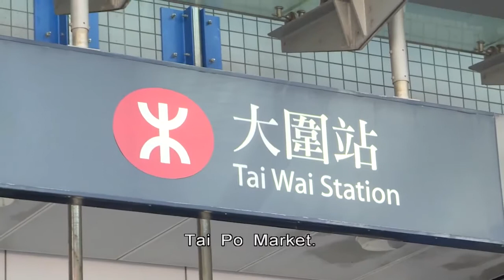Leading Microbiologist Urges Hongkongers To Spend Holiday Season At Home And Avoid Gatherings